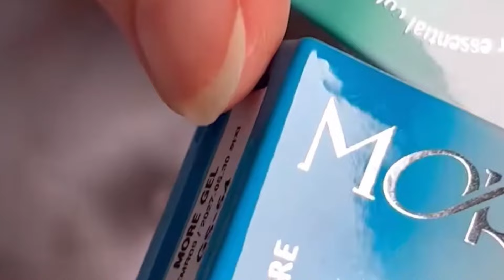Halloween Spooky Nail Art Ideas 2024 | Best Self Nail Art Tutorial At H...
Halloween Spooky Nail Art Ideas 2024 | Best Self Nail Art Tutorial At H...b

10 EASY NAIL IDEAS! NAIL ART COMPILATION

Nail Art Designs nails | Best Nail Art Compilation

Beautiful Colors Short Nail Art Ideas Compilation 2024